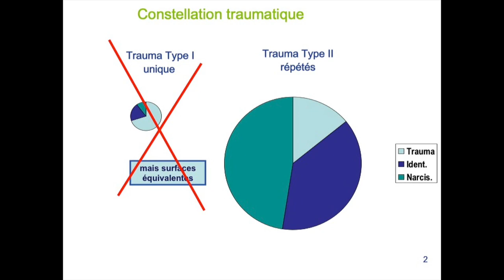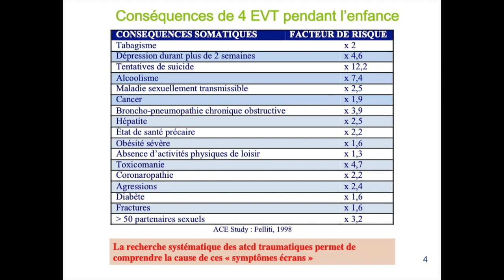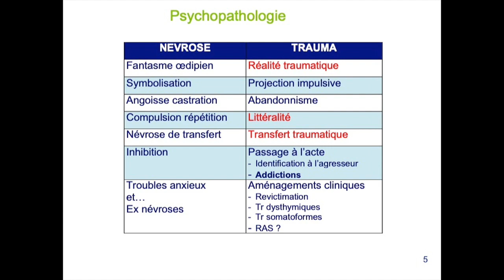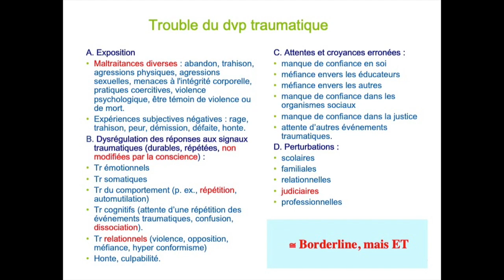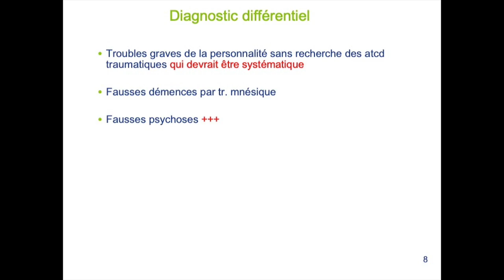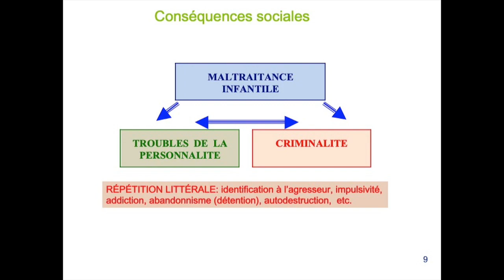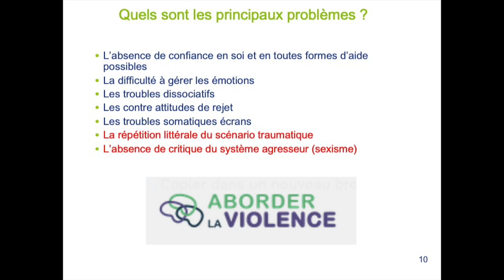Traumas complexes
Les traumas complexes sont beaucoup plus fréquents que les Troubles de stress post traumatiques. Ils sont consécutifs à des expositions traumatiques répétés : conséquences de la maltraitante infantile, inceste, violences conjugales, guerres civiles, harcèlements, emprise sectaire, etc.